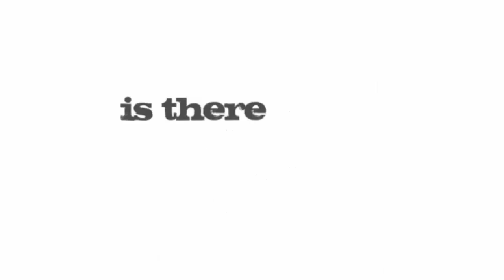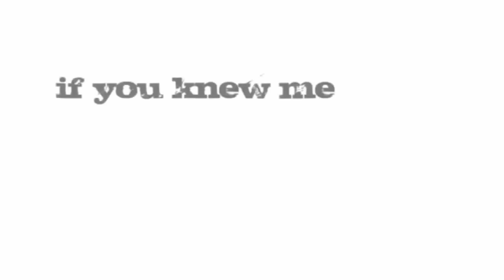Church: Just do it